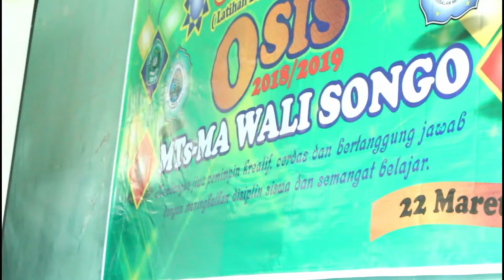MS || DOKUMENTASI KEGIATAN LDK (LATIHAN DASAR KEPEMIMPINAN) MTs - MA WALI SONGO MADIUN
MS || DOKUMENTASI KEGIATAN LDK (LATIHAN DASAR KEPEMIMPINAN) MTs - MA WALI SONGO MADIUN YAYASAN PONDOK PESANTREN PUTRA PUTRI DARUSSALAM MEKAR AGUNG